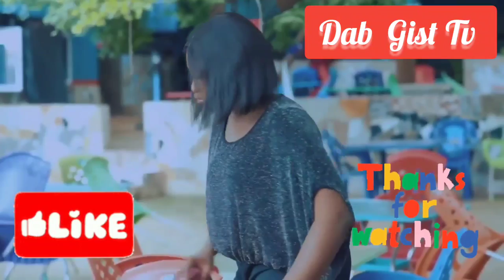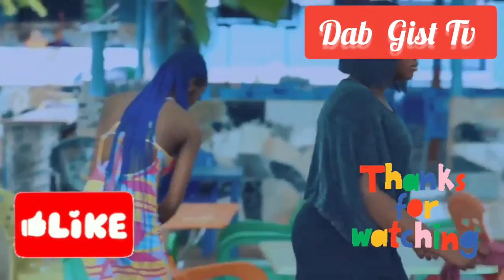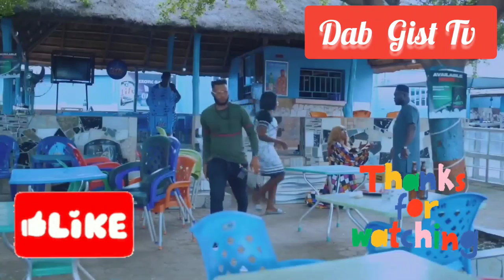A Glimpse of Hope | Latest 2022 Nollywood Nigerian Movie | Sharon Ifedi, Mary Chukwu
She never wanted to get married so early but her step mum made her do it.